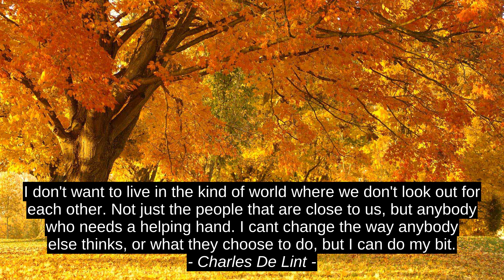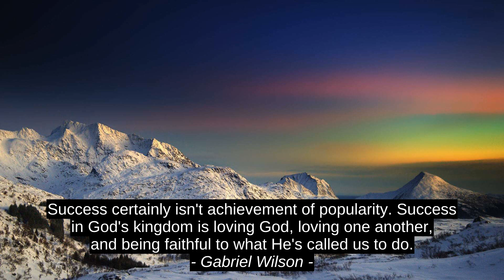Best Motivation Quotes - Homer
Gabriel Wilson, Richard P. Denney, Charles De Lint, Homer, top, success, inspiration, citation, best, motivation, quotes